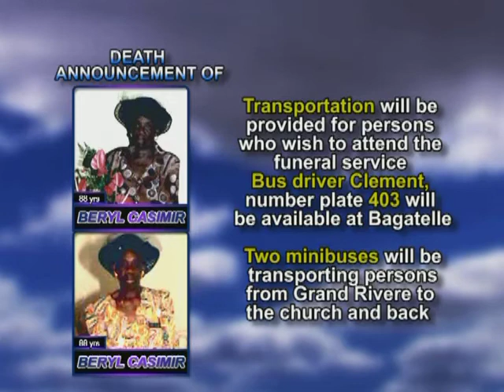Beryl Casimir short